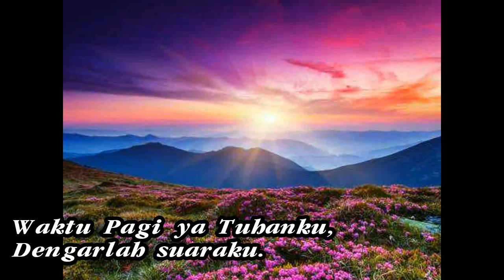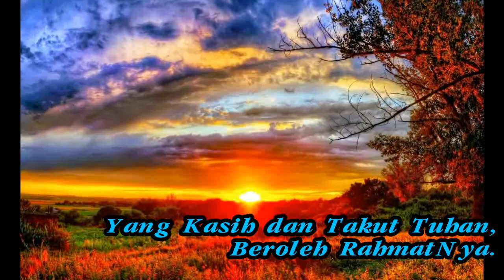Lord, in The Morning - Waktu Pagi Ya Tuhanku -- Instrument